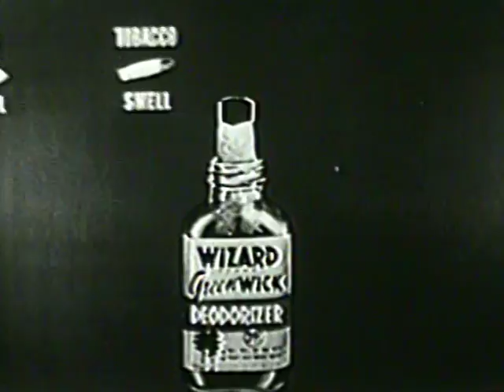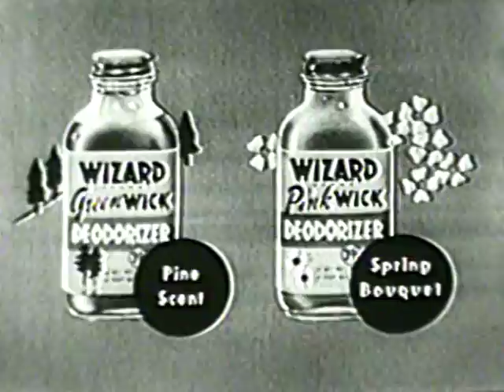Wizard Wick Deodorizer - Best Quality 1955 Commercial - Ye Old Movie Vault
Here's a classic commercial for Wizard Wick Deodorizer.

"Wizard Wick", designed to remove unpleasant smells like tobacco, fish, onions and cabbage from someones house. This is a very low budget commercial as it aired during daytime (hence, also, why it makes such emphasis on the woman of the house).